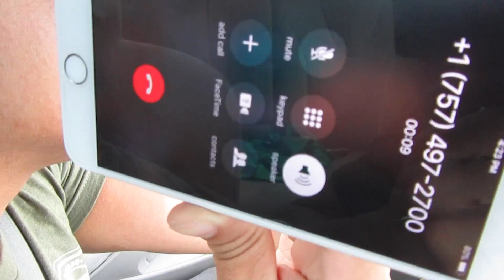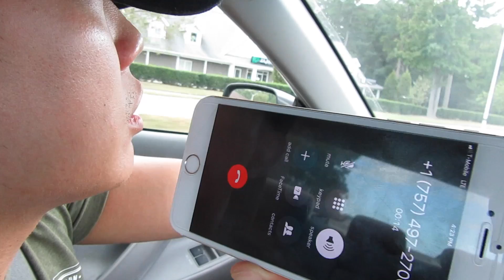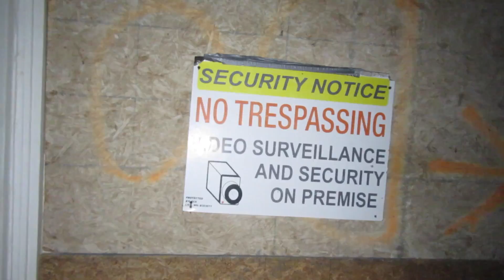EXPLORING A HAUNTED HOTEL *chased out*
This was beyond SCARY! I did this for you guys.

►Join the Movement! Be a YOUNG PATAWAN
►Next Milestone is 50K can you help me get there?